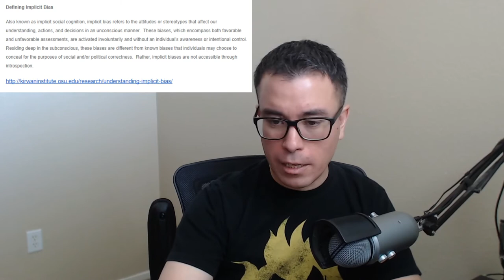Implicit Bias - Apple Looks Stuff Up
Sorry for the audio sync issue in this video, I will continue to investigate why this might be happening, and potentially try a different video editor and republish this video at a later date.

Why Do Some Employers Prefer to Interview Matthew, but Not Samir? New Evidence from Toronto, Montreal, and Vancouver